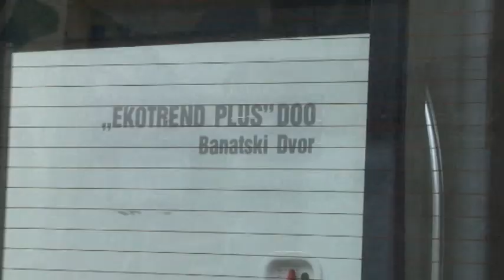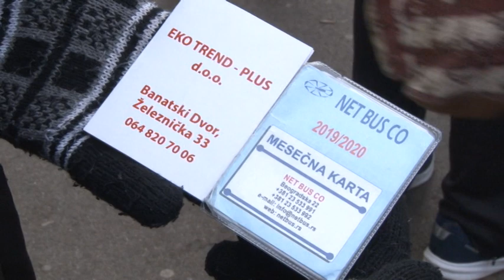BANAT TRANS ILI EKOTREND PREVOZ ZA ĐAKE?